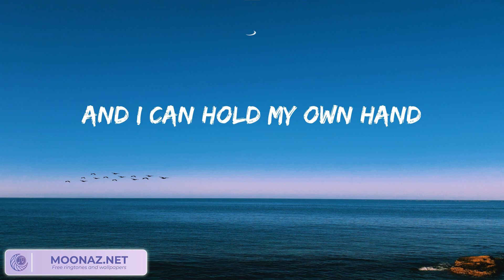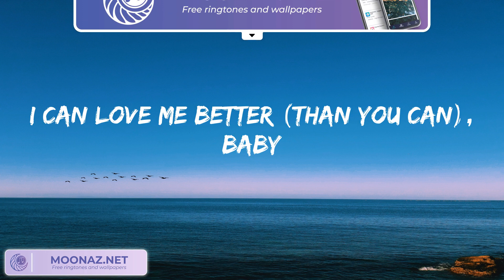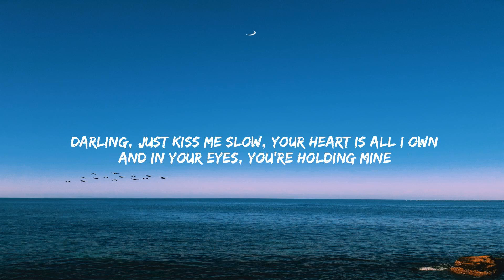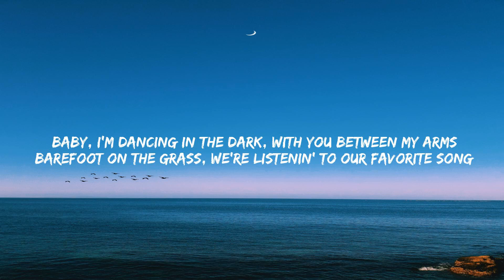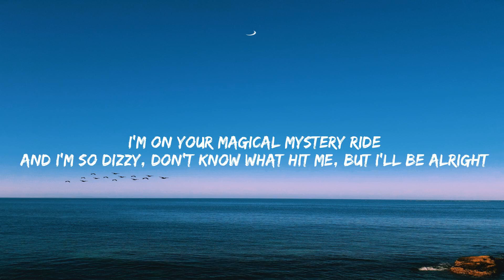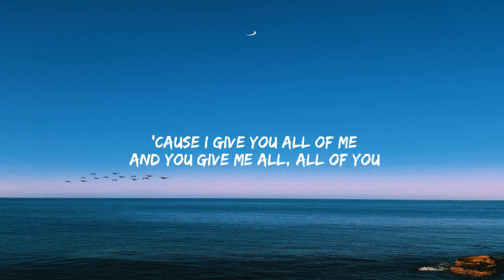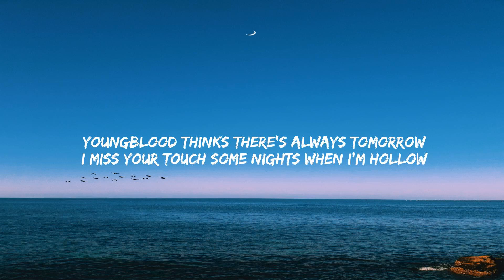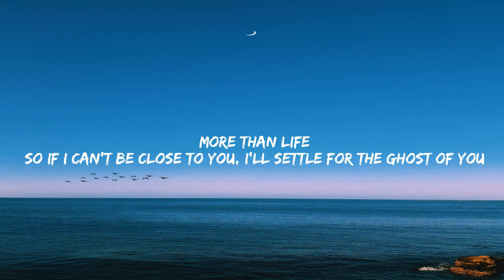Miley Cyrus - Flowers (Lyrics) Ed Sheeran, John Legend, Justin Bieber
Lyrics:
Oh, I
I